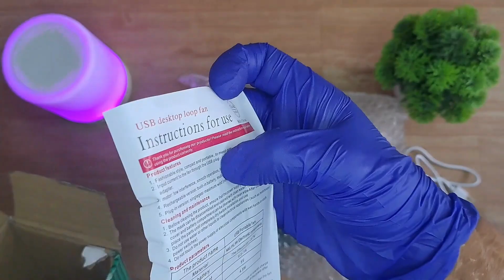Foldable Table Fan||Unboxing & Review||The B1 Unboxer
THANKU